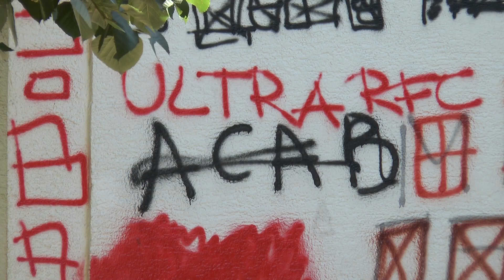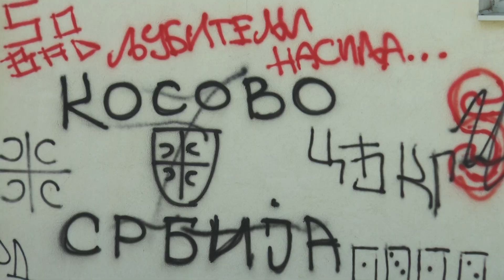Ponovo grafiti na OŠ "Treći kragujevački bataljon"